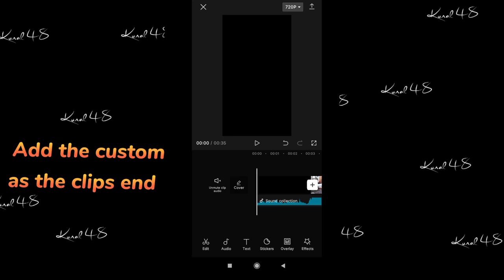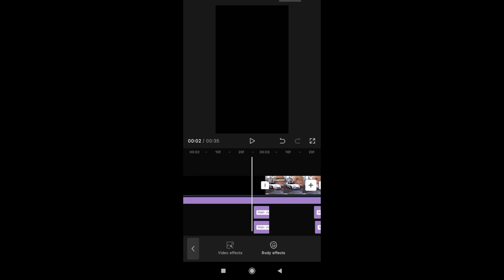EDIT LIKE MASTER | CAPCUT TUTORIAL